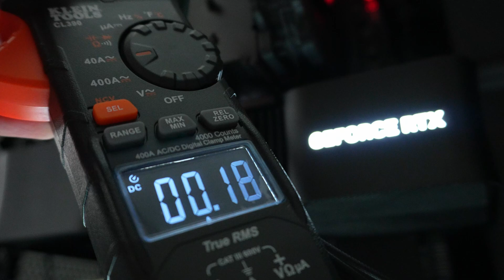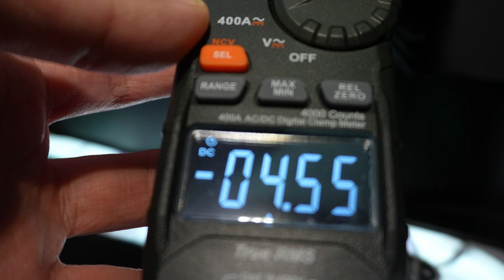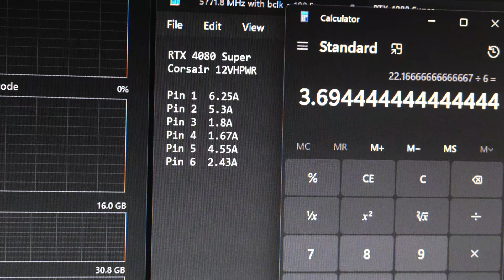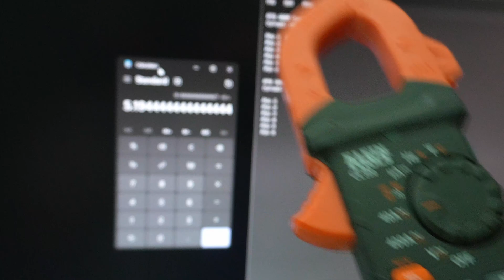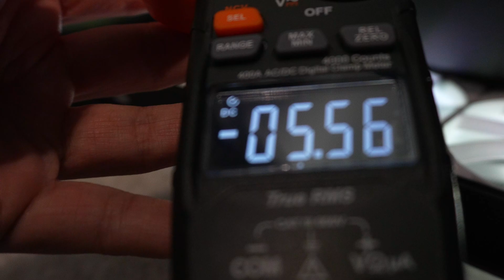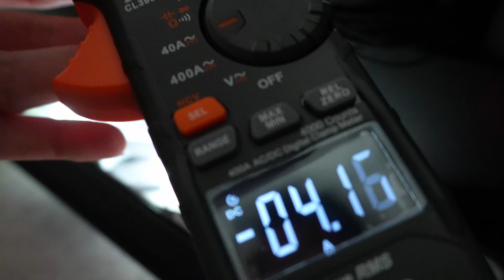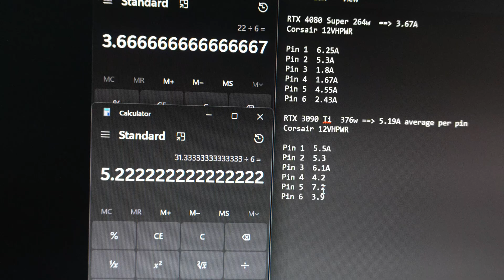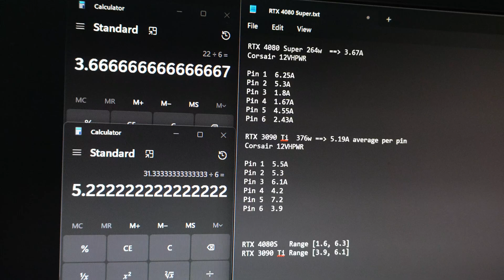Investigating 5090 melting - Why the 3090 Ti doesn't melt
This video shows why the 12VHPWR is a bad design requires an updated revision to the 5090 PCB or complete redesign of the 12VHPWR spec.

Where to buy a current clamp
12VHPWR for Corsair Type-4 PSUs
Where to buy RTX 5080

Timestamps:
0:00 - Intro
1:00 - Measuring 4080 current draw
5:30 - Measuring 3090 Ti current draw
10:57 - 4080 Super vs 3090 Ti